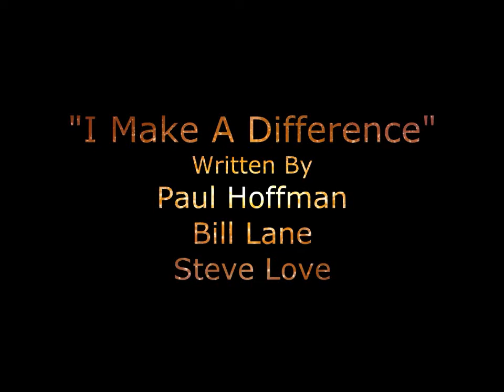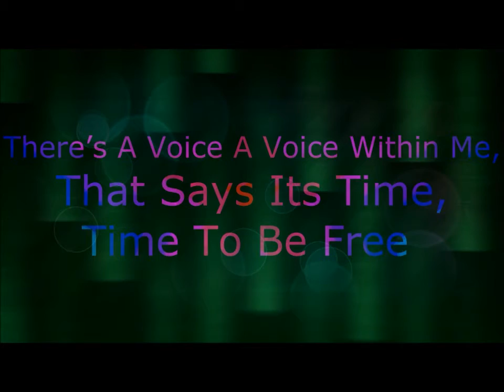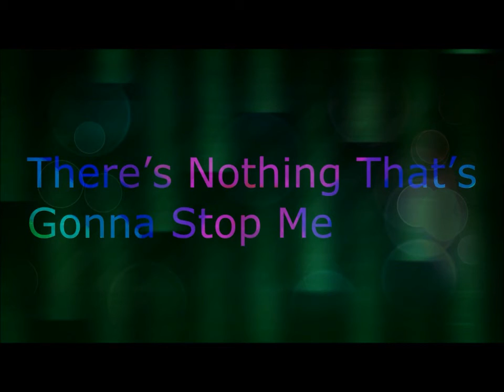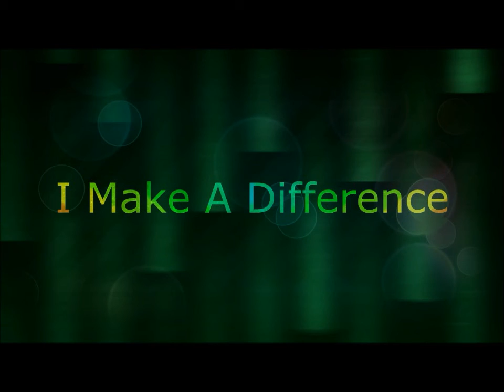I Make A Difference - Inspiring Music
"I Make A Difference"
Written By Paul Hoffman/Bill Lane/Steve Love

Lyrics

I've Made The Decision
To Make A Difference Today
And To Do What I Love
To Do What I Say

I've Got Important
Knowledge To Share
And I've Got A Blueprint
To Take Me There

I've Got The Power, And Energy For All To See
There's Nothing That's Gonna Stop Me
From Who I Wanna Be

By What I Say
I'll Make A Difference
A Difference Today

A Difference Today

I Earn A Fortune
Teaching What I Love
I've Got A Program
That Rises Above

I'm Adding Value
To People's Lives
I Come From The Heart
I Give Them Reasons To Try

A Difference Today

A Difference Today

There's A Voice A Voice Within Me, That Says Its Time, Time To Be Free
There's Wisdom And Power In The Choices I Make
My Time Has Come I Won't Hesitate

A Difference Today

A Difference Today

A Difference Today

A Difference Today